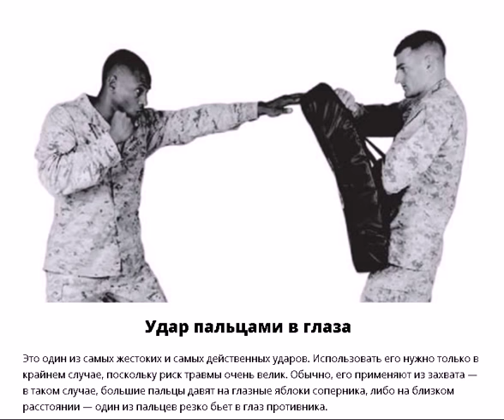Запрещено! Но! Очень эффективно! / 7 of the dirtiest and most effective strikes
Семь самых грязных и действенных ударов в самообороне.
Драка знакома почти каждому из нас. В школе, университете, армии — мы постоянно деремся. Пусть не часто, раз в два-три года или даже раз в десять лет, но конфликтная ситуация случается. И лучше быть готовым к ней полностью. Но где взять опыт, если за плечами не бойцовский клуб, а офисное кресло?
Можно попробовать обойтись и без него. Главное, постараться закончить бой как можно быстрее — и выйти победителем. Вот 7 не самых честных, но очень действенных ударов, каждый из которых гарантированно выведет из строя любого агрессора.
Поддержать финансово развитие канала:
Сбербанк: 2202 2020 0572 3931
WebMoney :
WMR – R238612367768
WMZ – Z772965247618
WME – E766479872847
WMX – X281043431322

Seven of the most dirty and effective strikes in self-defense.
The fight is familiar to almost every one of us. At school, university, army - we are constantly fighting. Let not often, every two to three years or even every ten years, but the conflict situation happens. And it is better to be ready for it completely. But where to get experience, if not a fight club, but an office chair?
You can try and do without it. The main thing is to try to finish the fight as quickly as possible - and get out the winner. Here are 7 not the most honest but very effective blows, each of which is guaranteed to put out of action any aggressor.
To support the financial development of the channel (WebMoney):
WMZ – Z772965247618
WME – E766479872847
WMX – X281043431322